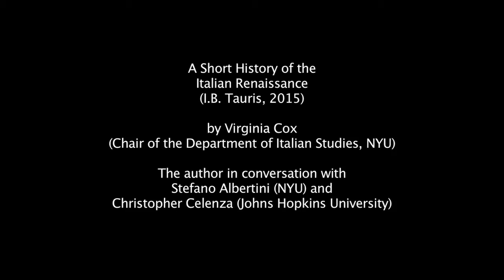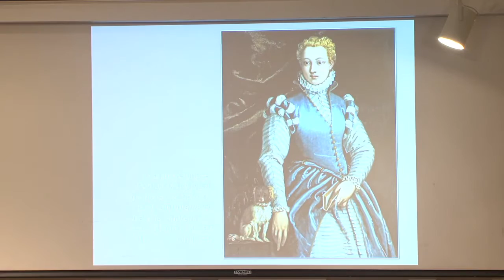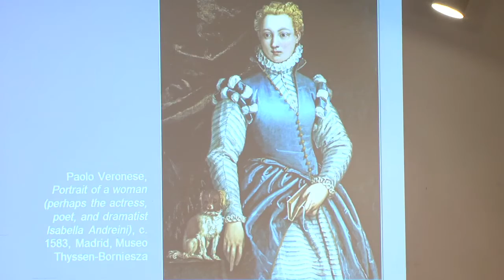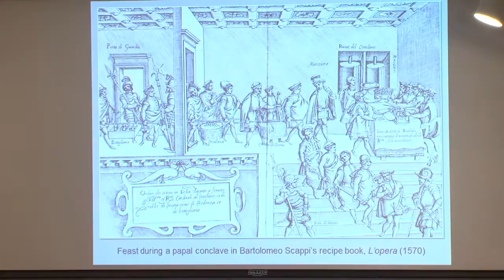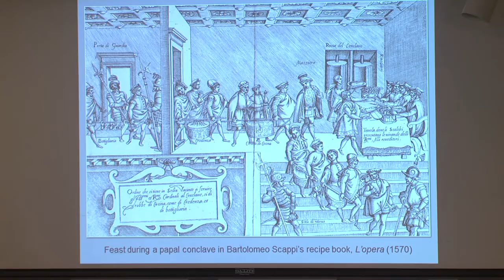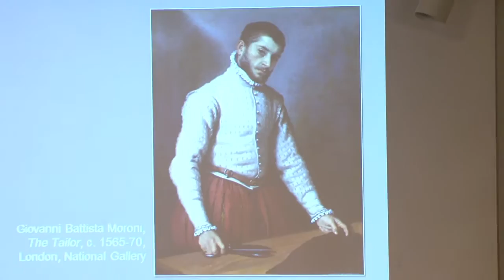A Short History of the Italian Renaissance. Book Presentation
A Short History of the Italian Renaissance
(I.B. Tauris, 2015)

by Virginia Cox (Chair of the Department of Italian Studies, NYU)

The author in conversation with Stefano Albertini (NYU) and Christopher Celenza (Johns Hopkins University)

The extraordinary creative energy of Renaissance Italy lies at the root of modern Western culture. In her elegant new introduction, Virginia Cox offers a fresh vision of this iconic moment in European cultural history, when – between the fourteenth and sixteenth centuries – Italy led the world in painting, building, science and literature. Her book explores key artistic, literary and intellectual developments, but also histories of food and fashion, map-making, exploration and anatomy. Alongside towering figures such as Leonardo da Vinci, Michelangelo, Raphael, Petrarch, Machiavelli and Isabella d’Este, Cox reveals a cast of lesser-known protagonists including printers, travel writers, actresses, courtesans, explorers, inventors and even celebrity chefs. At the same time, Italy’s rich regional diversity is emphasised; in addition to the great artistic capitals of Florence, Rome and Venice, smaller but cutting-edge centres such as Ferrara, Mantua, Bologna, Urbino and Siena are given their due. As the author reveals, women played a far more prominent role in this exhilarating resurgence than was recognized until very recently – both as patrons of art and literature and as creative artists themselves. ‘Renaissance woman’, she boldly argues, is as important a legacy as ‘Renaissance man’.